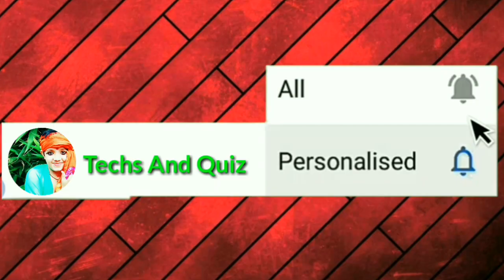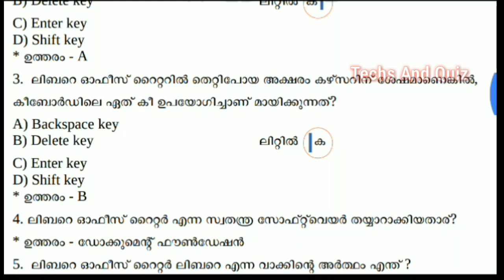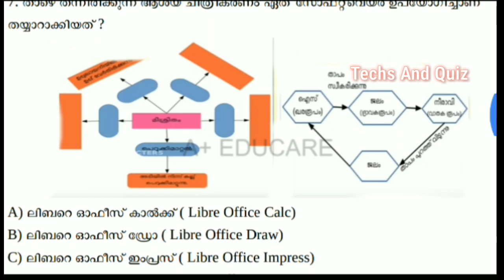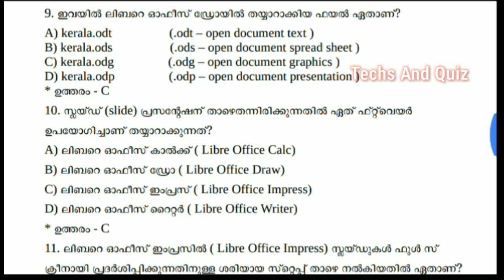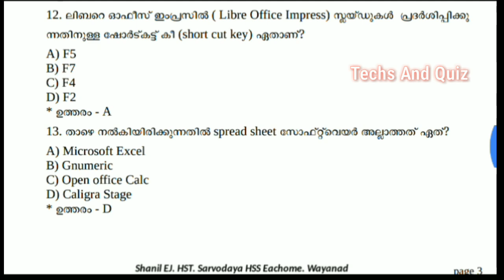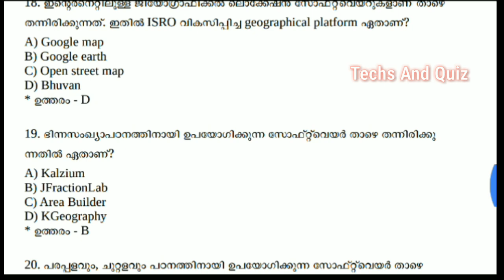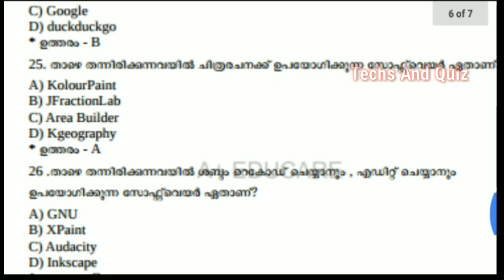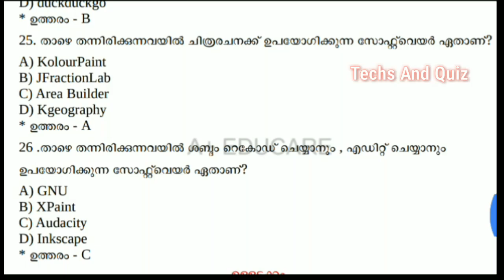Little Kites Exam Questions And Answers In Malayalam 2021/little kites exam questions 2020/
PDF PRESENTED BY =APLUS BLOG
A+ BLOG EDUCARE.
little kites exam questions 2021 malayalam
little kites exam questions 2022 malayalam

KITE VICTERS General Little kites (Aptitude) Class 16 (First Bell-ഫസ്റ്റ് ബെല്‍)
LITTLE KITES -LK- അഭിരുചി പരീക്ഷ- MODEL QUESTIONS AND ANSWERS -
Little kites exam questions and answers  in malayalam 2021

little kites exam questions 2020
little kites exam questions 2021
little kites

2021 kites exam
Little kites update
Little Kites videos
Little kites questions and answer in malayalam 2021
Exams 2021
Hs little kites exam

8 Std little kite exam 2021 in malayalam
little kite
little kites 2021
Little kites in malayalam
LITTLE KITES
Little kite quiz
COMPUTER G K  2021
LITTLE KITES MALAYALAM QUESTIONS
Little kites exam 2021